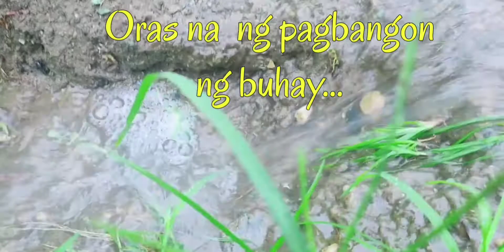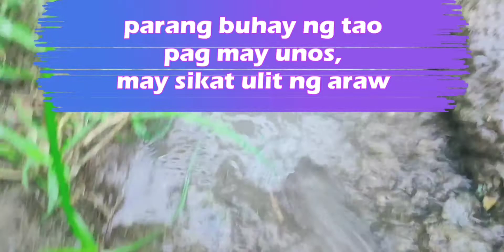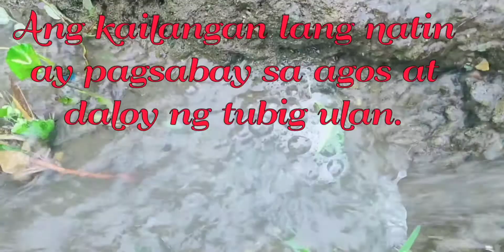AGOS AT DALOY NG TUBIG ULAN||GnewskieTV®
Pagkatapos ng ulan ang daloy sa lupa ng tubig ulan parang nagsasabing tapos na ang unos. Oras na para bumangon. Sisikat na ang araw.Sa magsasaka simbolo ng pagtatanim.